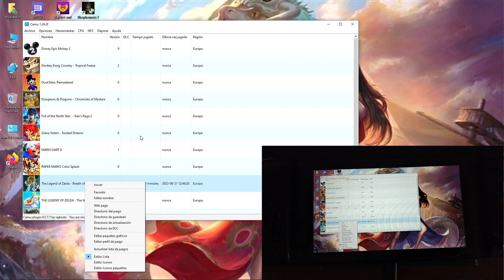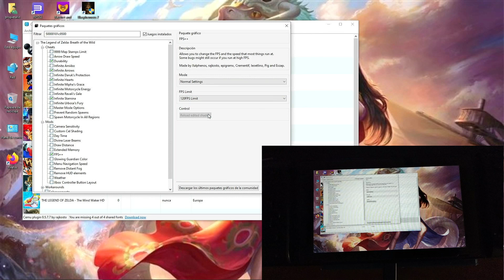Zelda Breath of the Wild a 1080 FullHD 60FPS en switch. una fantástica experiencia de juego distinta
Breth of the Wild
Switch

_____________| Contacto |________________